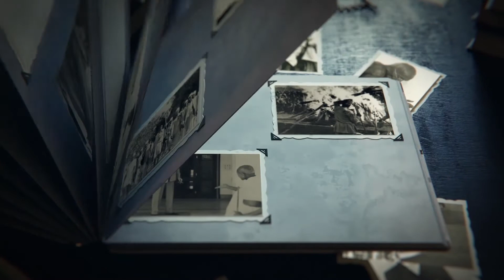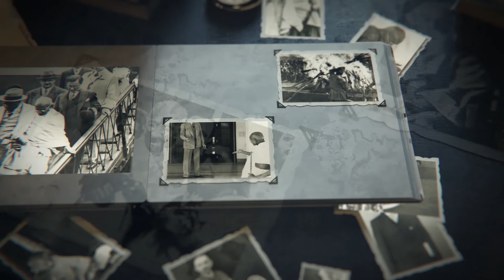ಗಾಂಧಿ ಕಥನ | ಹೆಜ್ಜೆ 1 | ಅಧ್ಯಾಯ 11 I ಡಿ.ಎಸ್. ನಾಗಭೂಷಣ ರಚಿತ ಕೃತಿ ವಾಚನ | Gandhi Kathana